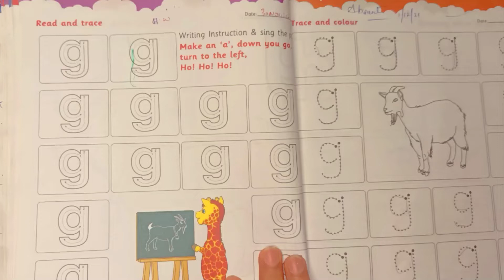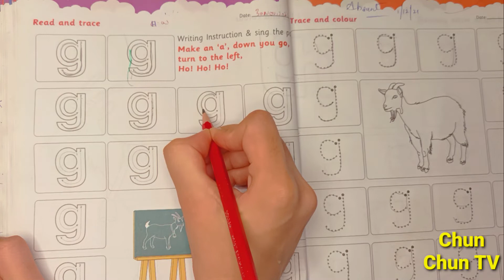How to write g,A for Apple,B for Ball, C For Cat,Alphabets,kids class